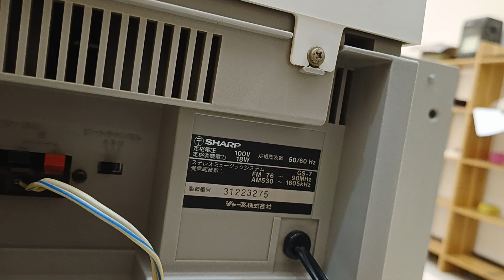ĐÃ BÁN . SHARP GS - 7 . NGUYÊN BỘ MÁY HÁT VỀ TỪ NHẬT . QUÁ ĐẸP & HAY .LH : 0908217658 HUY VŨNG TÀU .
SHARP GS - 7 . NGUYÊN BỘ MÁY HÁT VỀ TỪ NHẬT . QUÁ ĐẸP & HAY . LH : 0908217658 HUY VŨNG TÀU . GIAO LƯU VÀ SHIP HÀNG TOÀN QUỐC .